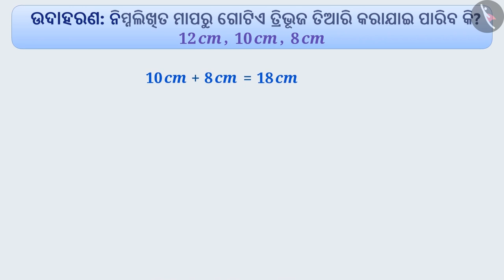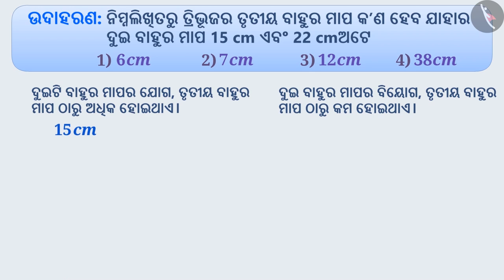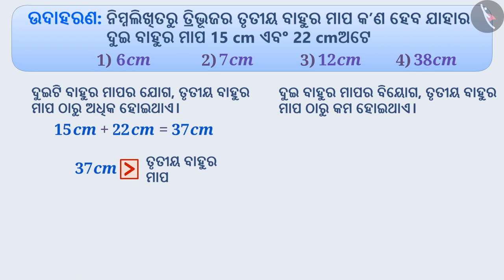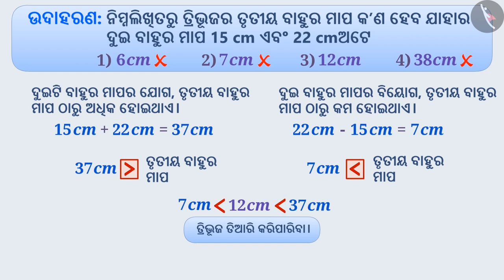ଏକ ତ୍ରିଭୁଜର ବହୁଗୁଡିକର ଗୁଣ|Part 2/3|Properties of sides of a triangle|Odia|Class 7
ଏକ ତ୍ରିଭୁଜର ବହୁଗୁଡିକର ଗୁଣ|Part 2/3|Properties of sides of a triangle|Odia|Class 7 | ତ୍ରିଭୁଜ  | कक्षा 7 | NCERT | ତ୍ରିଭୁଜ ଓ ଏହାର ଗୁଣ

Properties of sides of a triangle | Triangles | Grade 7 | NCERT | The triangle and its properties

Welcome to part 2 of Properties of sides of a triangle. In this video, we will discuss various examples of Properties of sides of a triangle.